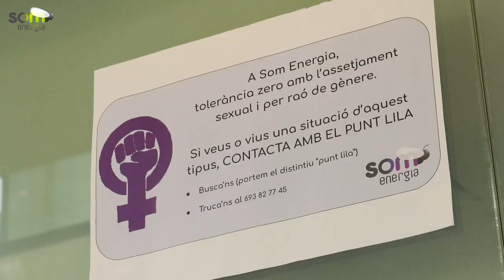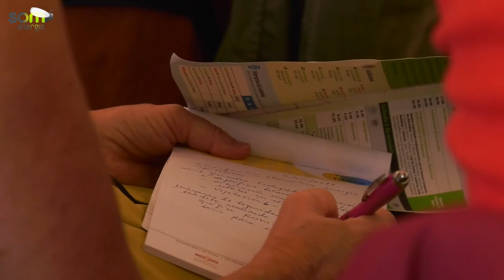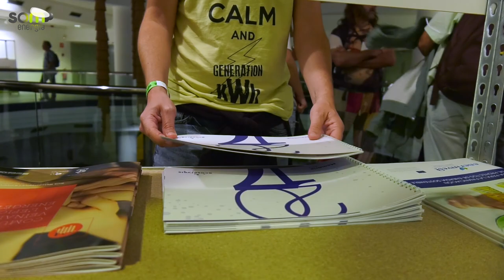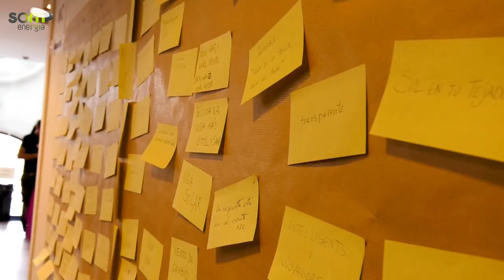Escola 19 - Resum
Vídeo resum dels millors moments de l'Escola de Som Energia 2019.